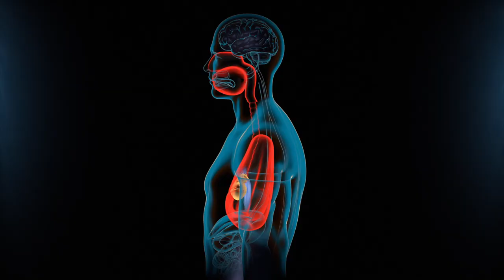Así es como DEBES CORRER EN SUBIDAS👉🏻✅ | Tips, Entrenamientos y Técnica🏃🏽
Bienvenidos a Por Partida Doble. En este video vamos a ver cual es la técnica que debemos usar para correr en subidas, porque es tan importante incluir este tipo de entrenamiento en nuestras sesiones y algunos tips para hacer esas subidas un poco más placenteras.

🔥¿Quieres entrenar 1 a 1 con nosotras? Da click aqui para obtener más información

💌Si te gustaría recibir semanalmente 1 tip deportivo, 1 entrenamiento semanal, 1 recomendación de articulo deportivo, 1 video y 1 podcast, únete a las ya mas de 50,000 personas que son parte de nuestra newsletter gratuita👉🏼

✅Descarga gratis nuestro Ebook : El Manual del Corredor, y obtén entrenamientos gratis para desbloquear tu velocidad👉🏼

🎁También, cuando estés listo, aquí hay otras formas en las que podemos ayudarte:

1️⃣ Nuestro curso más completo de 16 semanas para convertirte en un experto del running👉🏼

2️⃣ Accede a nuestro taller de “Cómo correr más rápido corriendo lento?👉🏼

3️⃣ Todos nuestros planes de entrenamiento al mejor precio que hayas visto antes👉🏼

Otros videos que te pueden interesar:
🎬Si quieres ver un video donde compartimos 3 entrenamientos para correr más rápido un 5k haz
🎬 Si quieres ver un video donde hablamos de 8 errores muy comunes al correr y como corregirlos haz
🎬 Si quieres ver un video donde hablamos de los mejores regalos para deportistas haz
🎬Si quieres ver un video para saber 4 entrenamientos necesarios para correr mas rápido haz

🤩 Equipo y accesorios que utilizamos y recomendamos:
⌚️Reloj deportivo (Amazon)
📸Camara de acción GoPro (Amazon)
❣️Monitor Frecuencia cardiaca (Amazon)
🎧Audífonos (Amazon)
🧘🏼‍♀️Masaje de recuperación (Amazon)

En este video, Estefanía Bermudez y Areli Bermúdez de Por Partida Doble muestran como correr en subidas y dan algunos enternamientos para correr en subidas.